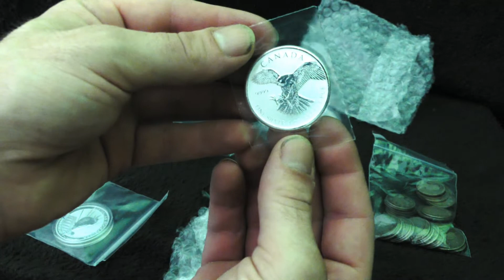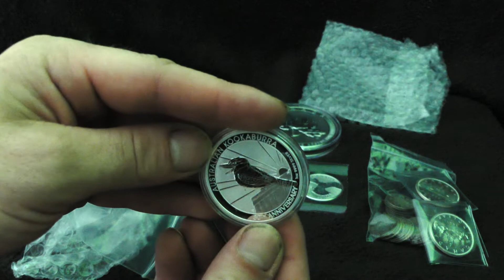Unboxing more Silver Bullion Coins and Junk Silver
I have received an order of Silver Bullion coins today that I have placed a while back. I have also received some older junk Silver Coins.